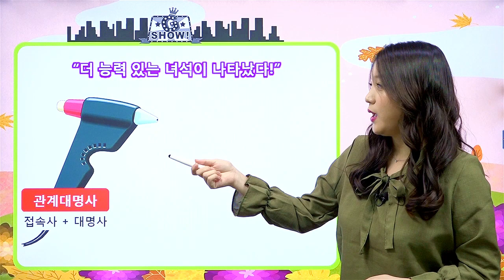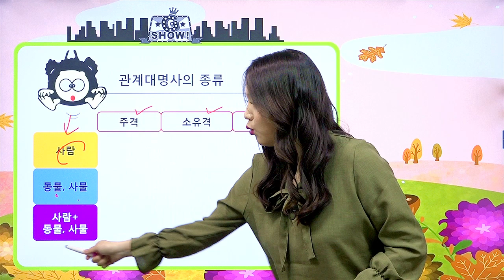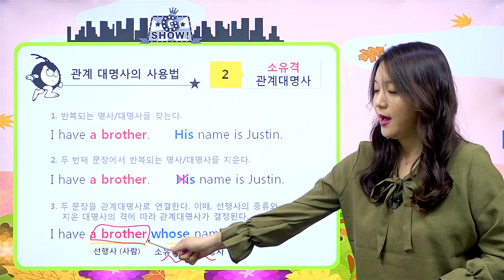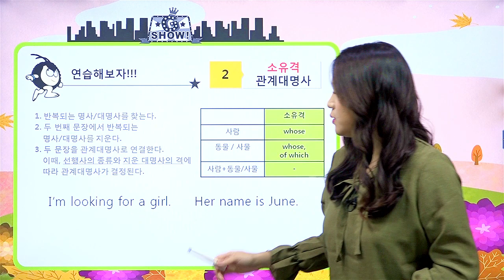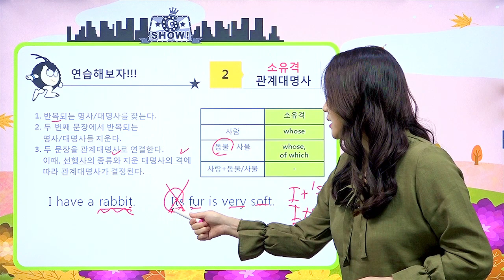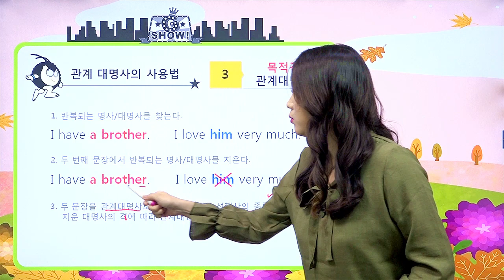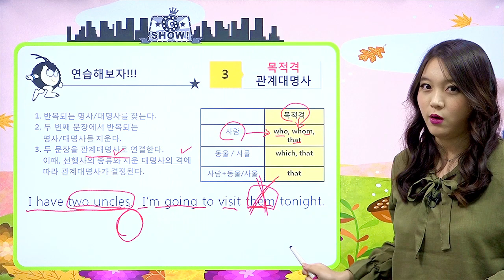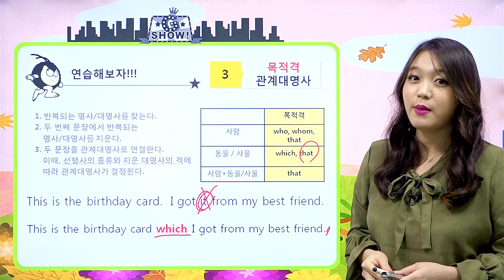[영어문법기초] 47강 관계대명사(소유격& 목적격 관계대명사)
관계대명사(소유격& 목적격 관계대명사)